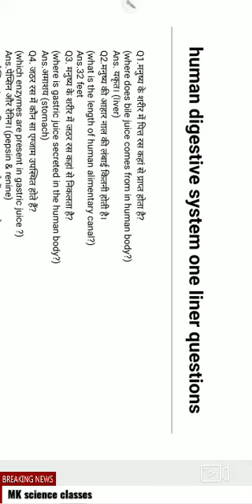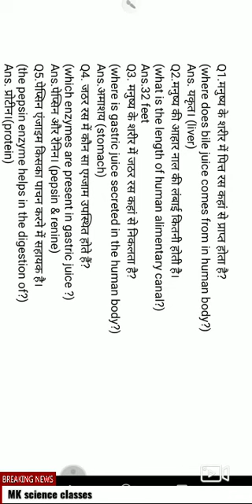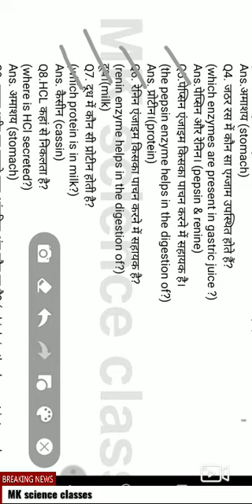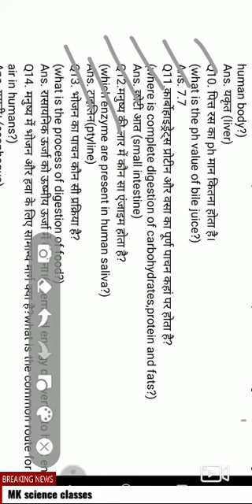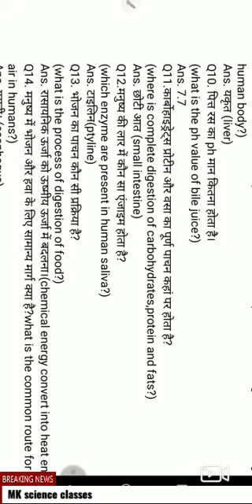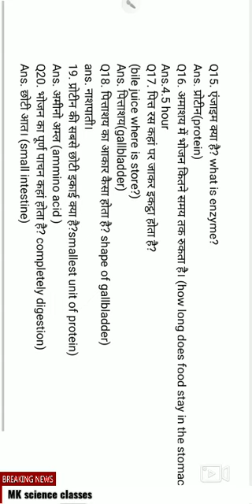||human digestive|| system पाचन तंत्र mcq by Manoj sir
#MK science classes 📚 📚🎯🎯🎯🎯
MK science classes channel provide notes & pdf for all type exam 🔔 🔔 🔔 🔔 🔔 🔔
✅railway### 🚉🛤
✅ hssc & & &
✅ ssc@@@
✅ CTET 💯💯💯💯
✅ Htet 💯💯💯
💯💯💯💯💯Army for agniveer अग्निवीर "🔛🔛🔛🔛🔛🔛🔛🔛🔛🔛🔛🔛🔛🔛
🔝✔️✔️helpful for all type comptitive exam
✅ General science by khan sir
🥇✔️biology for  comptition exam by  kajal mem
📢All biology classes avilabale on MK science classes